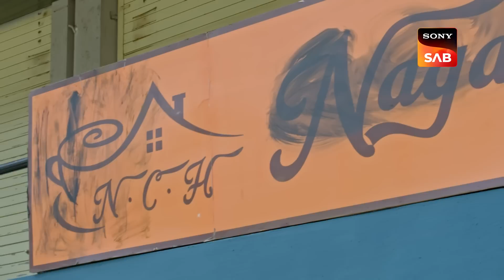Yuvika Ka Maksad | Vanshaj | Ep 10 | Full Episode | 22 June 2023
Episode 10: Yuvika Ka Maksad
While performing her father's last rites, Yuvika realizes that she should go back to Delhi and join the Mahajan family. Bhoomi disapproves of Yuvika's decision and tells her that she will never allow Yuvika to take such a step. Yuvika tells Bhoomi that she plans to return to the Mahajans to prove her father's innocence. Yuvika wants to find out who made such baseless allegations about Premraj and tried to tarnish his image. Kartik gets upset after hearing Yuvika's decision too. So will Yuvika and Kartik's relationship come to an end?